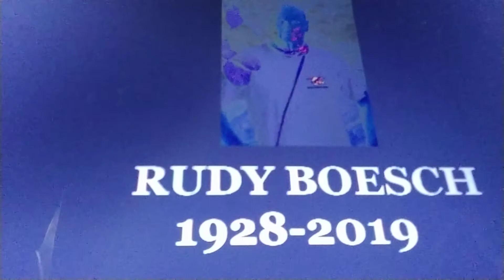Survivor Rudy Boesch death anouncement